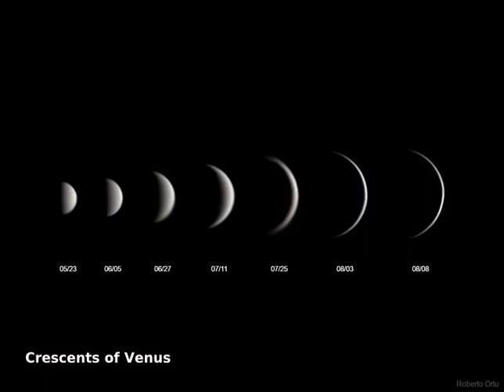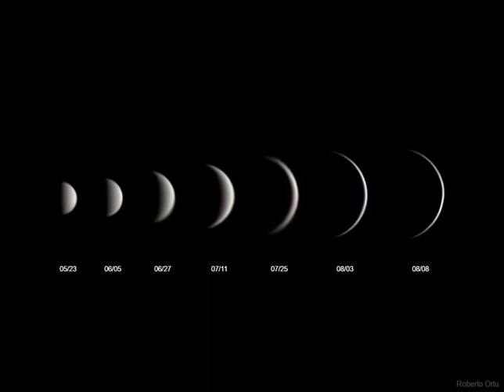Crescents of Venus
Just as the Moon goes through phases, Venus' visible sunlit hemisphere waxes and wanes. This sequence of telescopic images illustrates the steady changes for Venus during its recent 2023 apparition as our evening star. Gliding along its interior orbit between Earth and Sun, Venus grows larger during that period because it is approaching planet Earth. Its crescent narrows though, as the inner planet swings closer to our line-of-sight to the Sun. Closest to the Earth-Sun line but passing about 8 degrees south of the Sun, on August 13 Venus reached its (non-judgmental) inferior conjunction. And now Venus shines above the eastern horizon in predawn skies, completing its transition to planet Earth's morning star. On August 21, NASA's Parker Solar Probe completed its sixth gravity assist flyby of Venus, using the encounter to maneuver the probe toward its closest approach yet to the Sun.

Image Credit & Copyright: Roberto Ortu